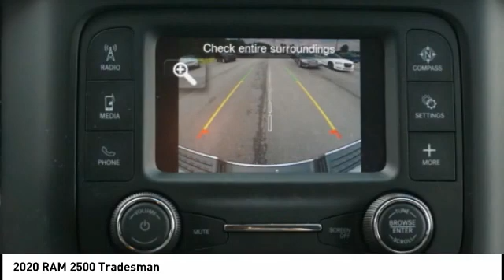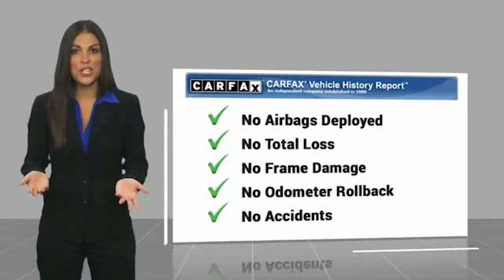2020 RAM 2500 Winston-Salem NC T3778B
2020 RAM 2500 Tradesman

Pick up this White 2020 RAM 2500, available today at North Point Chrysler Jeep Dodge Ram. This could be the one you've been searching for.